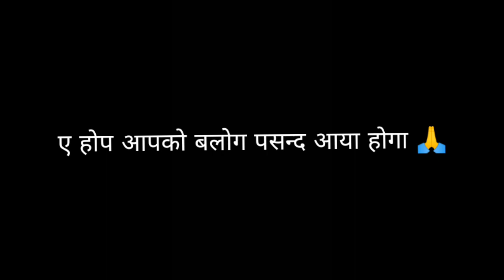my fste vlogs sohan singh vlogs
my fste vlogs sohan singh vlogs @sohansinghvlogd @sohansinghvlogs5643 Mera first log hai to please support Karen aur Mujhe Achcha support Karega#2023